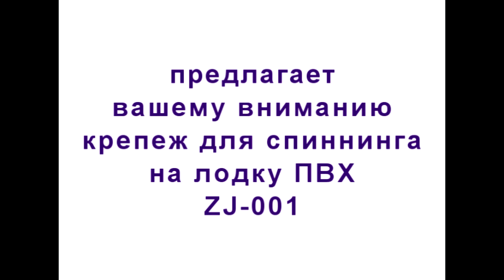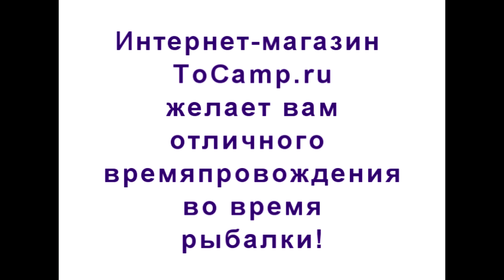Держатель для спиннинга на лодку ПВХ ZJ-001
Держатель для спиннинга на лодку ПВХ ZJ-001, уже многим знакомая конструкция, с возможностью крепления, как на сиденье(банку) так и на реллинги-поручни. Держатель для спиннинга регулируется по наклону подпружиненным барашком, а также регулируется поворот по оси в 12 позициях, что позволяет максимально удобно настроить все ваши снасти на лодке ПВХ. В комплектации идут плашка для установки на сиденье и двойная плашка для установки на поручни (+ 4 болта стягивающие их), для фиксации спиннинга внутри, держатели используется поворотное полукольцо, которое не позволит выскочить спиннингу из держателя.